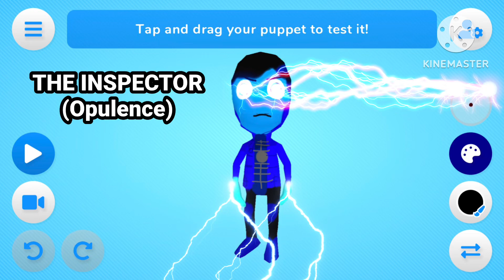The Inspector / Opulence Puppet time